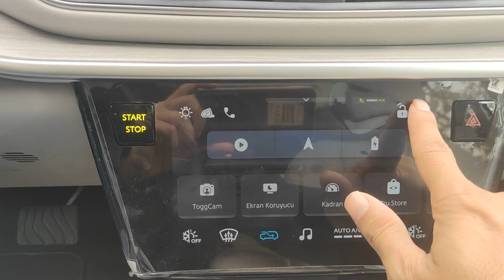togg t10x kullanma kılavuzu video 6; elektrikli koltuk ayarı nasıl yapılır nasıl hafızaya alınır